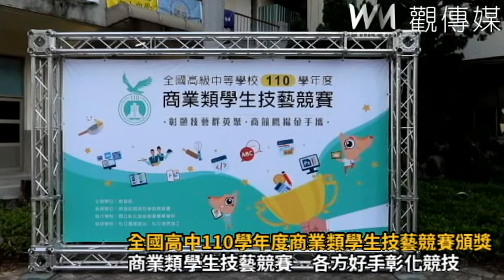全國高中110學年度商業類學生技藝競賽頒獎典禮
▲「110學年度商業類學生技藝競賽」頒獎典禮，在國立彰化高商活動中心登場，今年各組角逐競爭激烈。